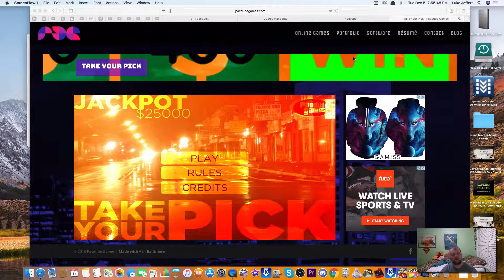Take Your Pick! - Full Run Game 1 - Outtake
I messed up my intro, dang it! XD